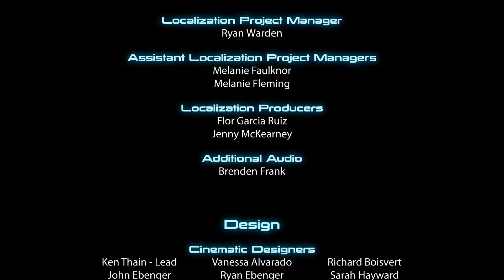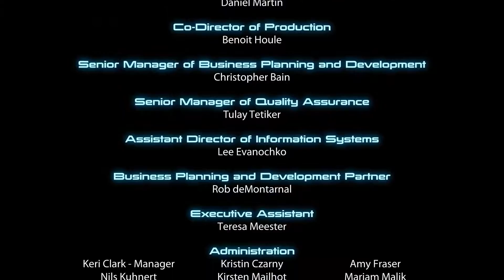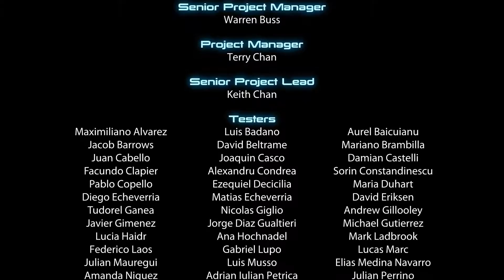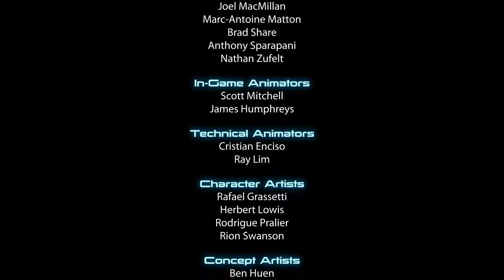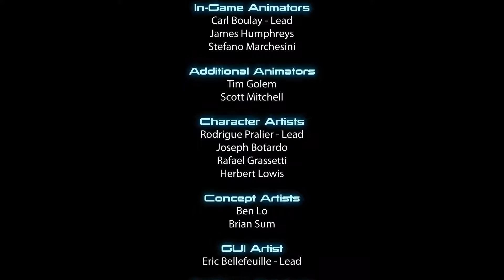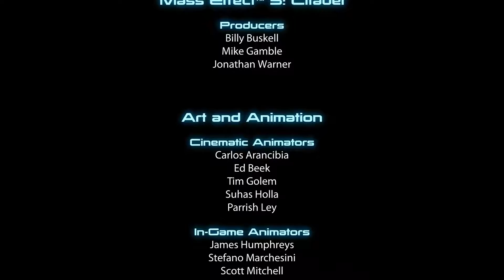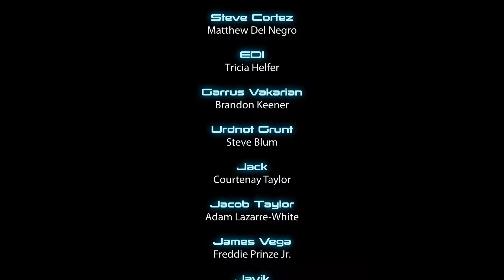Mass Effect 3 [HD] Renegade FemShep Playthrough part 85 (The End)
Mass Effect 3 [HD] Renegade FemShep Playthrough on the PC without Commentary.